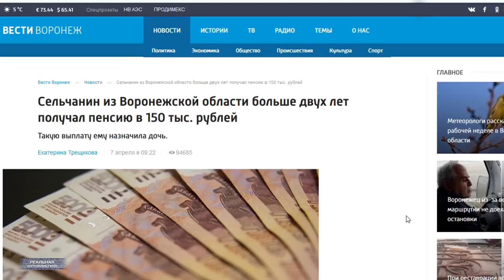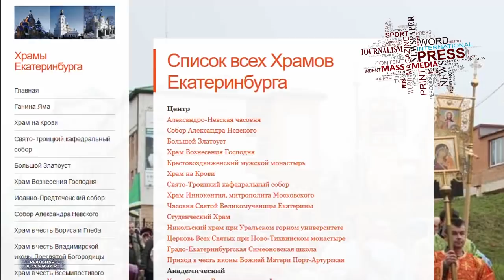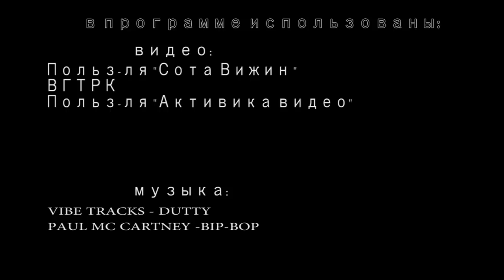БЛЭТ Навальный! Опять Навальный? БОЛЬШЕ АДА..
Прокуратура Воронежской области направила в суд уголовное дело в отношении бывшего начальника управления пенсионного фонда России по Воробьевскому району Елены Романовой. Экс-чиновница незаконно начисляла своему отцу пенсию в размере 150 тысяч рублей. Ежемесячно. Продолжалось это два года – с июля 15-го по август 17-го. Теперь преступница предстанет перед судом. Ей грозит до 10 лет лишения свободы. (пауза) Ой, что творится в Воронеже сейчас – пропагандисты ликуют: поймали мол высокопоставленную чиновницу-коррупционерку. Силовики дырки для орденов в кителях ковыряют. Вот, и вы, я слышу, аплодируете. Ну, наконец-то за жулье взялись по полной программе. А я вот, вы знаете, не был бы так категоричен. Почему? Да, поймали потому что отнюдь не высокопоставленную чиновницу. Конечно, должность у госпожи Романовой называется громко. На самом же деле - рассказать вам, что такое Воробьевский район той Воронежской губернии? Административно-территориальный центр на юго-западе региона. А по сути, несколько разрозненных деревень и поселков с общим количеством жителей в 16 тысяч человек. То есть, попалась-то по большому счету деревенская тетка. И за что? За то что дала возможность отцу-старику хоть пару лет, по-человечески пожить. Ну, хоть кому-то из простых людей фортуна улыбнулась. Согласитесь, все равно эти деньги – а там о трех миллионах в купе речь идет – пошли бы на что-нибудь полезное.. Только не для пенсионеров, а для слуг народа из регионального ПФР. Например, на покупку очередного автомобиля представительского класса. Поэтому.. чему радуемся-то? Это "Реальная журналистика", подробности дальше.. Поехали!